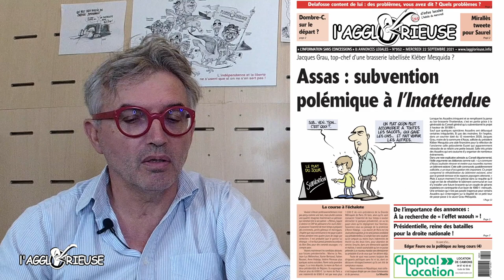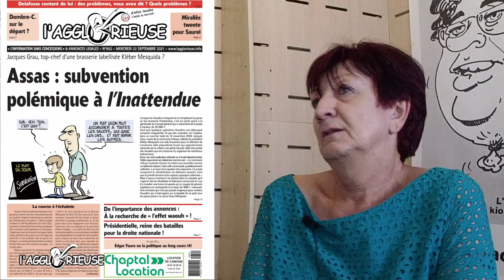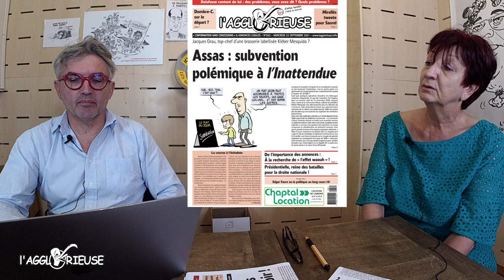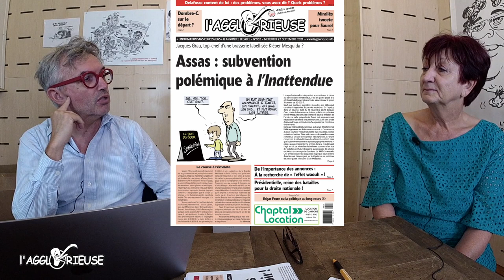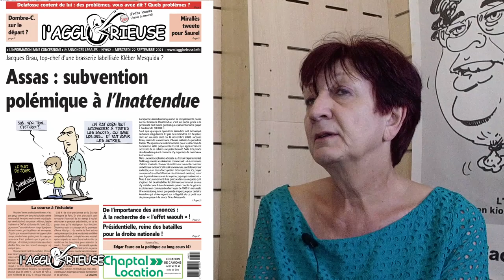Grand entretien de la semaine avec Françoise Leost, Vétérinaire, présidente de la SPA Montpellier.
Nous avons reçu le Dr Françoise Leost, Vétérinaire, présidente de la SPA Métropole Montpellier.